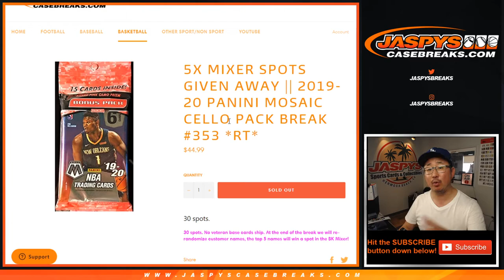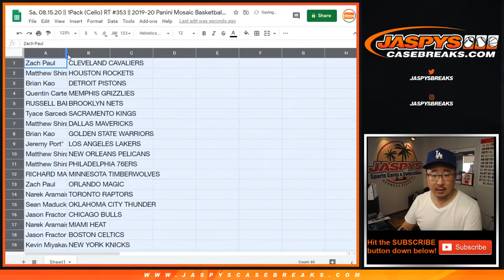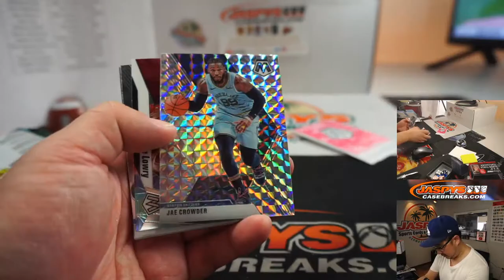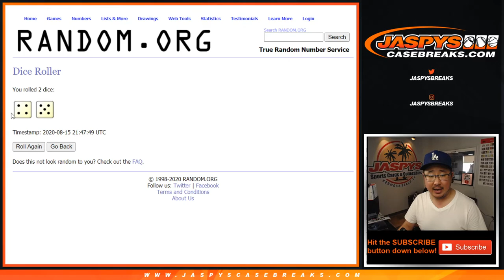Sa, 08.15.20 || 1Pack (Cello) RT #353 || 2019-20 Panini Mosaic Basketball (NBA)